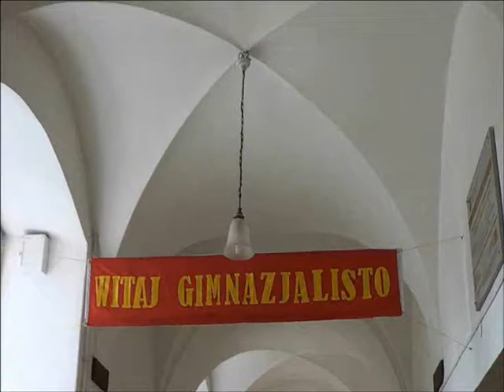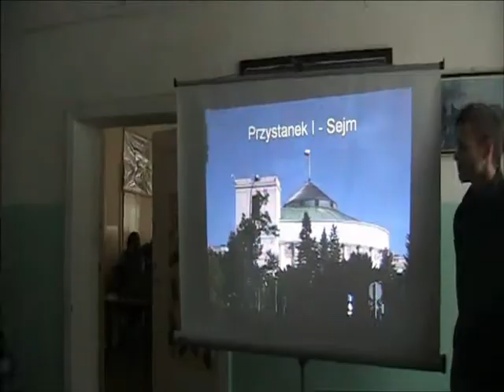"Drzwi Otwarte" w Carolinum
Dni Otwarte Carolinum
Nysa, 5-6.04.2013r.